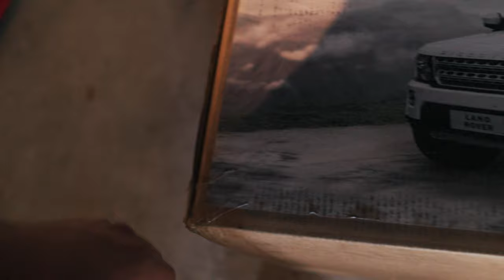Compressed High Fade UNDERCUT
I can't believe my baby Ethan is turning 2 years old! Im sure he's is going to enjoy the car we got him and also enjoy all the surprises we have for him. At the same time, I hope you guys enjoy this video, specially the tutorial I have for all of you. In this tutorial we are doing a high fade Undercut with a short compressed fade. I usually do my fades more open but the clientes likes the heavy weight line and the compressed fade, so thats what we did.

CAMERA GEAR USED:
○ CANON M50
○ CANON 80D
○ CANON 50mm 1.8 lens
○ SIGMA 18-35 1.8 (CANON) lens

TOOLS I USE OR RECOMMEND:
○ ANDIS Supra ZRII
○ WALH Magic Clip Cordless
○ WALH Magic Clip (METAL)
○ WAHL Senior
○ WAHL Cordless 1919
○ ANDIS Envy Cordless
○ ANDIS Cordless Master
○ BABYLISS FX
○ ELECTRIC SHAVER
○ WAHL Guards
○ ANDIS Guards
○ BABYLISS Skeleton FX
○ ANDIS Slimline Pro Li
○ ANDIS Cordless T-Outlines
○ ANDIS T-Outliner
○ WAHL Cordless Sterling 4 Clipper
○ WAHL Cordless detailer
○ Blow Dryer
○ Outliner Metal

FitBarber™ Brand: "Be impactful”, “Work on yourself, then impact others"